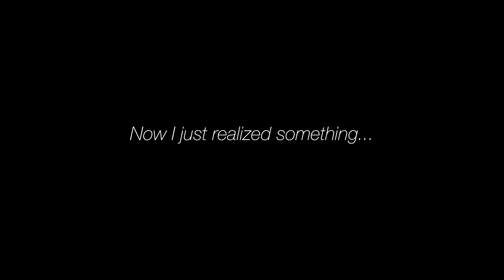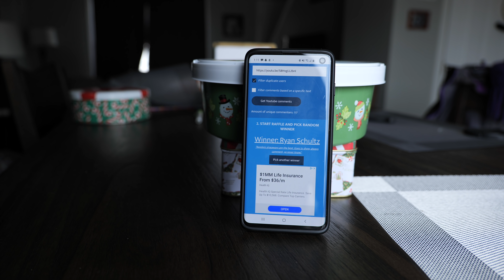Mowing On Christmas?? In IOWA?!? + One More Giveaway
Is it possible to reel mow a lawn on Christmas Day in Iowa?? Why yes it is!  It was 60 degrees this year so I set out to have some fun with the mower and complete what @lawnrebel might call a charity mow.  I was surprised that the lawn had actually grown a bit since the last mow and I added some nice fresh stripes!

Notice my MN sports hats/sweatshirts?